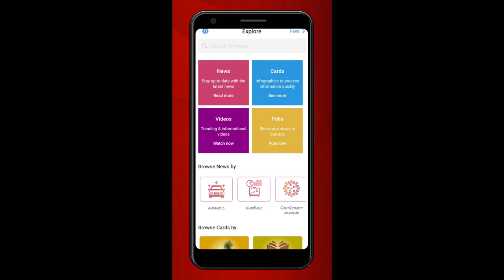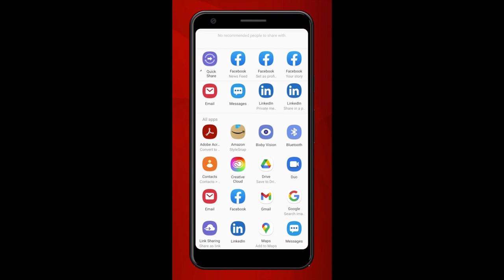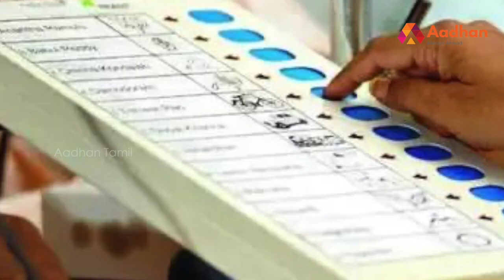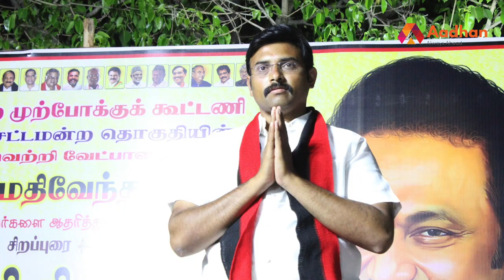யார் இந்த மதிவேந்தன் ? | Story Of Mathiventhan | DMK Minister | அமைச்சர் அறிவோம் EP 25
யார் இந்த மதிவேந்தன் ? | Story Of Mathiventhan | DMK Minister | அமைச்சர் அறிவோம்  EP 25 | Aadhan Tamil